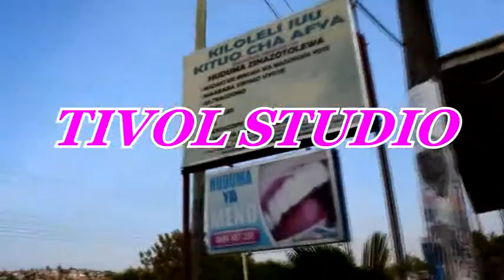N`gwana wa ntemi_ukimwi (Official HD Video) 2016 by Tivol Studio[1]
HB1@